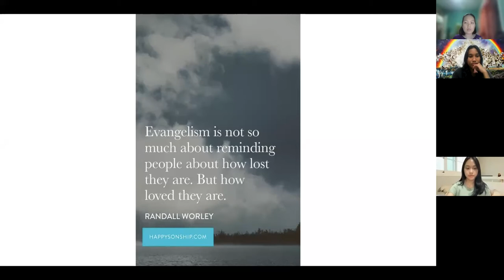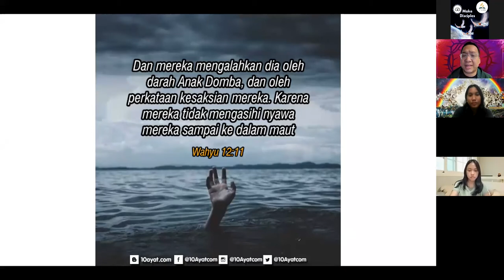TTPI Youth Vesper & Bible Study - 22 April 2022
TTPI Youth (PAPI) Vesper & Bible Study - 22 April 2022

Tema : The Art of Evangelism
Judul : "CARA MEMPERSIAPKAN KESAKSIAN TENTANG YESUS"

Pembicara : Pdt. Wilson Aritonang